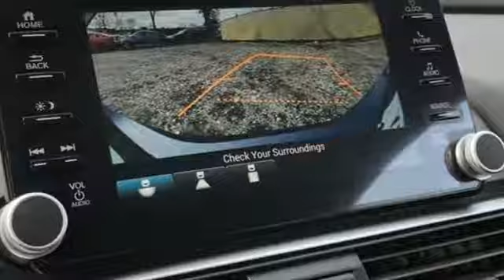New 2019 Honda Accord Teaneck Englewood, NJ #58139 - SOLD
Year: 2019
Make: Honda
Model: Accord
Trim: Sport
Engine: 1.5T I4 DOHC 16V Turbocharged VTEC
Transmission: CVT
Color: Silver
Interior: Black
Stock #: 58139
VIN: 1HGCV1F38KA036393
Recent Arrival! Silver Metallic FWD 2019 Honda Accord Sport 1.5T I4 DOHC 16V Turbocharged VTEC Black Cloth **WE ARE A 2018 DEALER RATER CONSUMER SATISFACTION AWARD WINNER***No prep, delivery, or transport fees like other dealers! WE BUY CARS!!! Black Cloth.brbrbrHonda of Tenafly is New Jersey's First Honda dealership. Family owned and operated for 47 years. We proudly serve all of New Jersey and the entire United States.Call or to schedule your VIP test drive today! All prices plus tax, title, lic, and dealer processing fee.

Address:
28 County Road